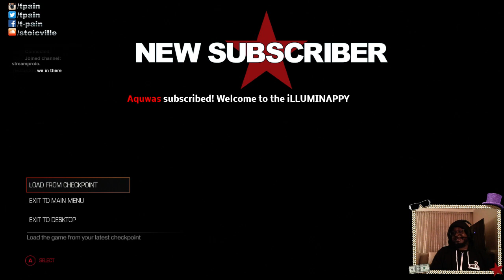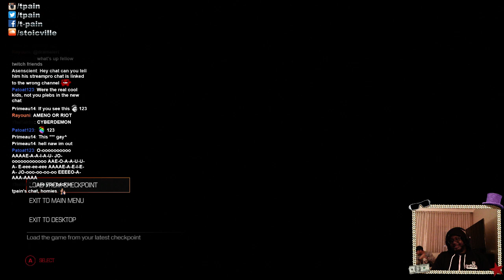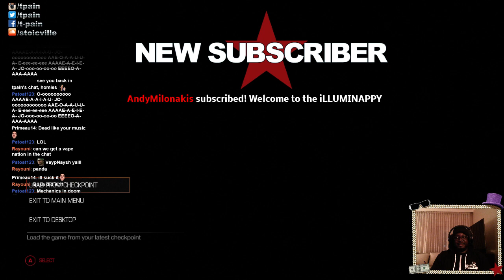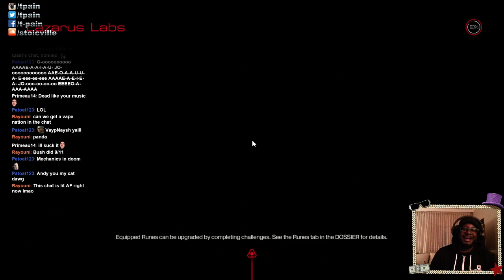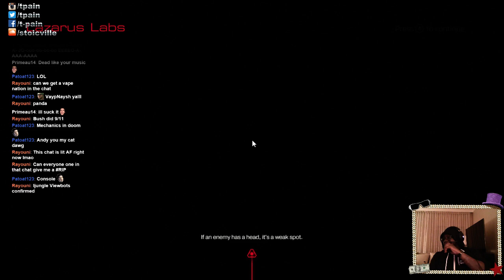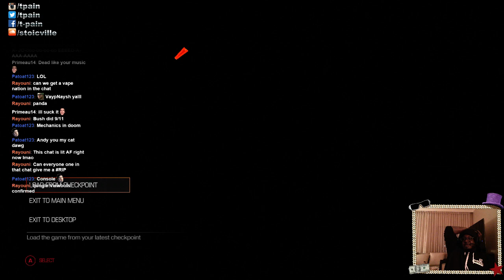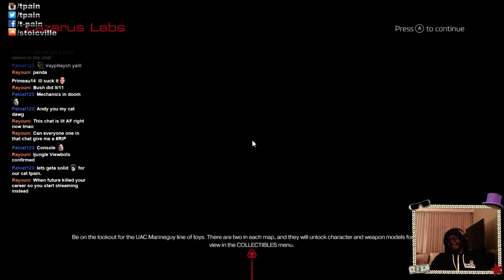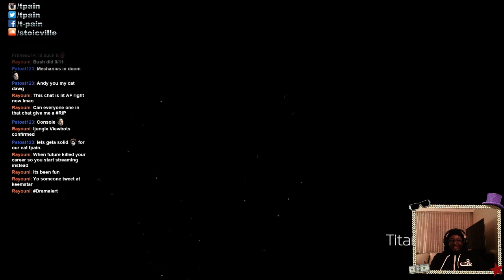1st EVER T-PAIN TWITCH LIVE STREAM - DOOM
I got a twitch channel. Going to start doing these ALOT . Join the iLLUMINAPPY